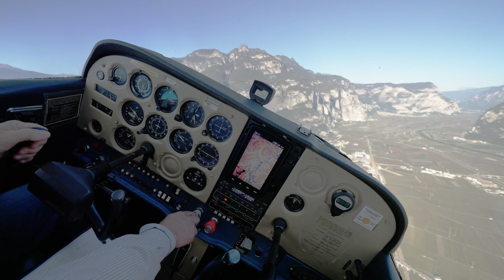I droni - Festivolare 2021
Il mondo dei droni raccontato a Festivolare 2021 Online Edition.
Quante cose sono cambiate negli ultimi anni?
Dall'esplosione della passione per questi mezzi a comando remoto, sino alle infinite modifiche della regolamentazione che ne permette l'utilizzo.

Cosa si può fare oggi con i droni?
Facciamo un po' di chiarezza, ad oggi, con Davide Bucci, istruttore dell'Academy di volo Italfly.